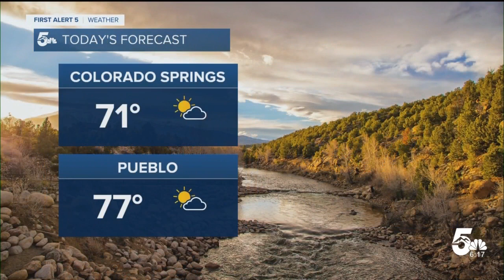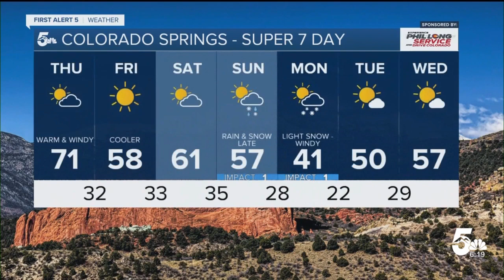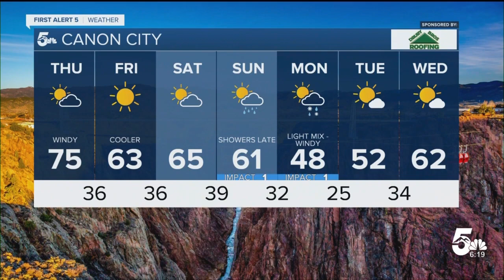Warmest day of the week on Thursday, with spotty high fire danger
A weak disturbance will bring warm and windy conditions to the Plains today, with light snow and gusty winds for the mountains.